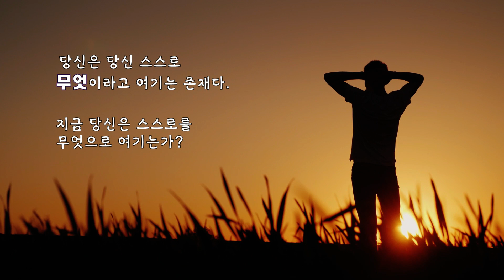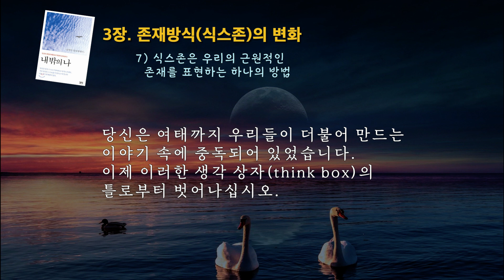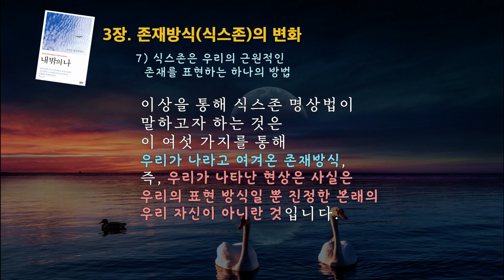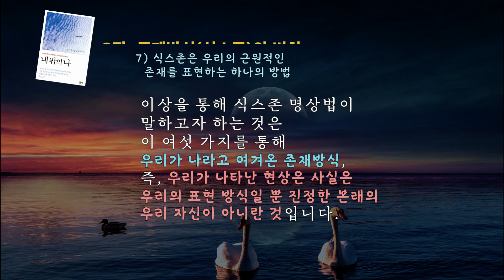[내밖의나] #3-7. 식스존은 우리의 근원적인 존재를 표현하는 하나의 방법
#3-7. 식스존은 우리의 근원적인 존재를 표현하는 하나의 방법
◉내 밖의 나,   김연수 명상에세이, 도서출판 청어
◉ 글쓴이 : 김연수 피올라마음학교 교장
◉ 낭독 : 무시무종님
◉BGM
Song : Ujabes - Night 08:02